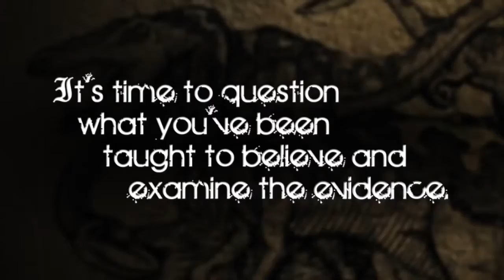Chronicles of Dinosauria - Promo Video 1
Chronicles of Dinosauria: Dinosaurs & Man from Creation to Cryptozoology is our featured book, presenting the key evidence that men and dinosaurs coexisted. Biblical, historical, artistic, fossil, and cryptozoological evidence are all explored. This beautiful hardback assembles in one place the work of Genesis Park staff, from years of researching dinosaurian cryptids and accumulating dragon accounts and ancient dinosaurian depictions from various cultures around the world. Presented in a scrapbook style, Chronicles of Dinosauria tells the story of the dinosaurs from a biblical perspective, starting with the plain facts of Genesis. God’s purpose in creating the great reptiles is explored. Photos from expeditions hunting for living dinosaurs are presented alongside informative graphics. The beautiful original artwork will delight old and young alike and is available from major booksellers.